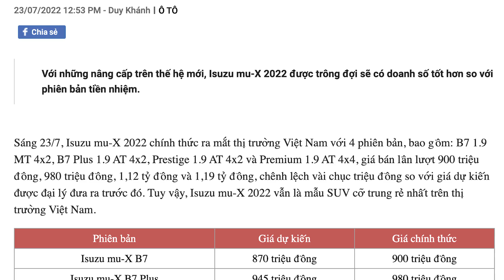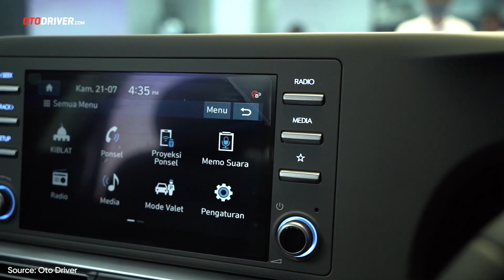Ford Territory chờ ngày ra mắt chính thức, Isuzu mu-X có giá hời nhất phân khúc SUV? |Điểm tin #1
© Bản quyền thuộc về AUTOPRO